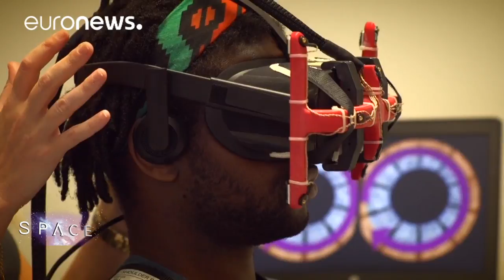ESA Euronews: Paolo Nespoli, un veterano del espacio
Hace 60 años, Paolo Nespoli nació con buena estrella: la de la conquista del espacio. Los soviéticos lanzaban el Sputnik, el primer satélite espacial.

Años después, Yuri Gagarin se convertía en el primer hombre en viajar al espacio exterior y los estadounidenses llevaban adelante el programa Apolo.

La aventura espacial marcó la infancia del astronauta italiano que en los próximos días, en torno al 28 de julio, comenzará su tercera misión espacial.